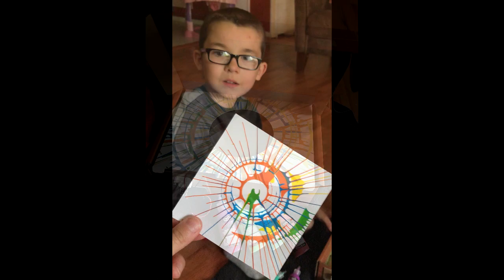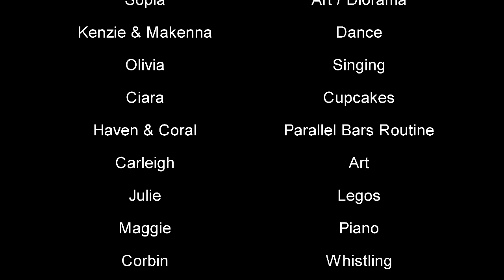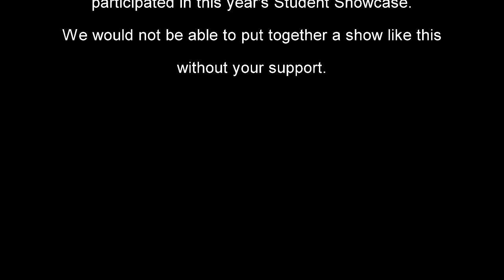2020 ECE Student Showcase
**EDIT**
This is the older Student Showcase.  I accidentally missed an act while I was editing the video last night.  A new Student Showcase which now includes the missing act is being hosted on the LWSD YouTube Channel.  You can view our 2020 ECE Student Showcase there:

This year, due to COVID-19, we took our 2020 Student Showcase off the stage and put it on the internet.  Please join us and enjoy some of the fun talents our students have at our school.